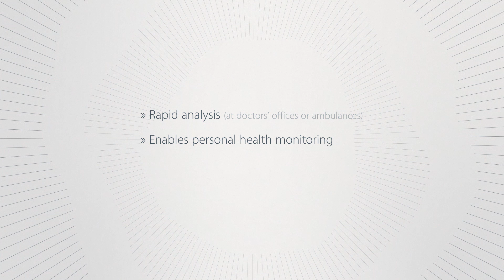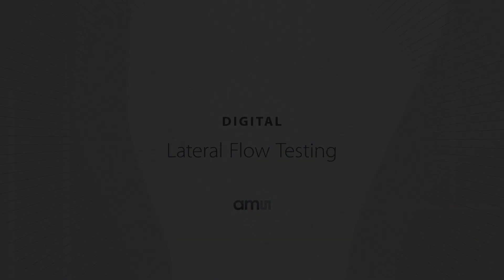ams Digital Lateral Flow Testing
A small innovative sensor from ams is set to revolutionize the field of on-the-spot diagnostics. This cost-effective optical module for lateral flow testing makes exact and time-critical measurements possible, 24/7, no matter where you are. ams is offering an integrated solution for ultra-small form factors, that delivers higher optical sensitivity and high-quality data, allowing multi-analyte detection and digital readouts, close to the patient.